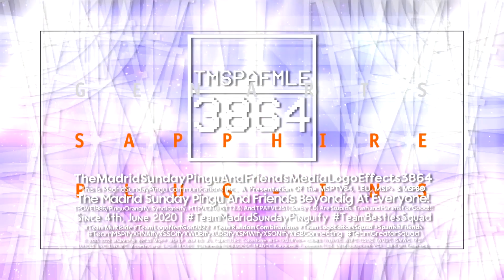MSPify's 1 Multisided and 2 Mainsided Logo Series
List:
-TMSPAFMLE3864's "ITC Korinna 3.0" Logo (Edited | Multi-Sided)
-TMSPAFMLE3864's "VCR OSD 2.5" Logo (Main-Sided)
-TMSPAFMLE3864's "Snowsgiving Cube" Logo (Main-Sided)

Note: My ITC Korinna 3.0 Logo Cannot Upload on Vegas Pro, Because Got Closed!
So This is my ITC Korinna 3.0 Edited Without Sapphire Plugin Watermark!
Credit to @Objecter_785 For Make This! =)

and all the TMSPAFMLE3864 Logos